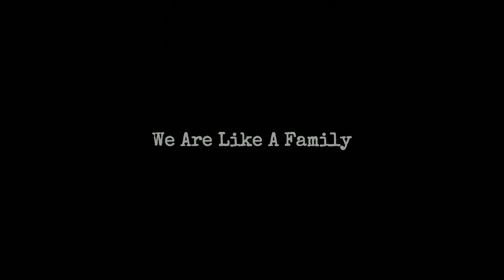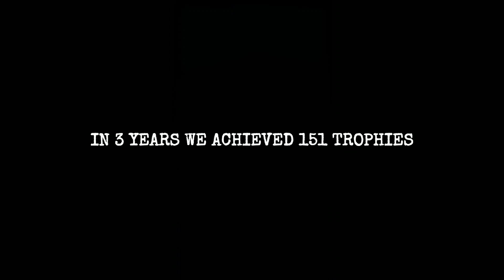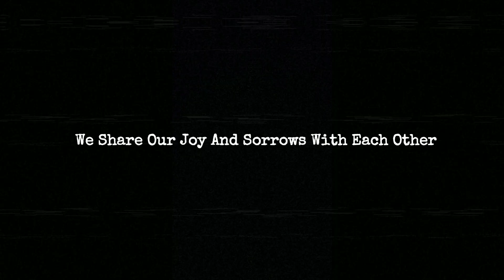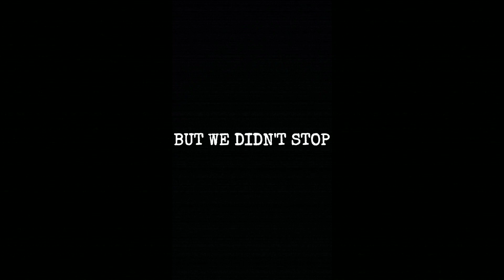JOURNEY OF THE REUNION CREW | HIP HOP DANCE CREW